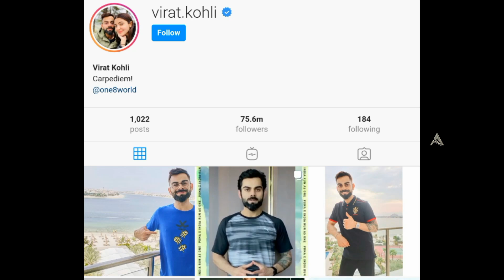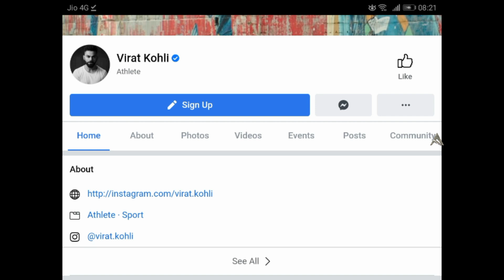Royal Challengers Captain Virat Kohli New Record in Asia భారత్ లొనే కాదు ఆసియా లొనే నెంబర్ వన్